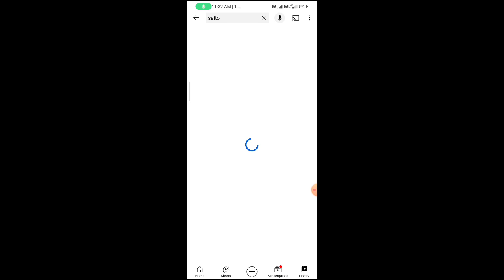इनकी vedeo copy करो Youtube पर upload करो और कमाओ लाखो रुपए हर महीने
‎@saito09  इनकी vedeo copy करो Youtube पर upload करो और कमाओ लाखो रुपए हर महीने